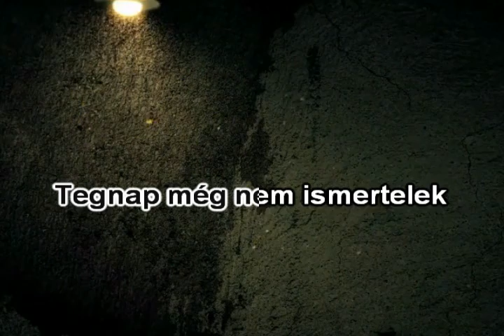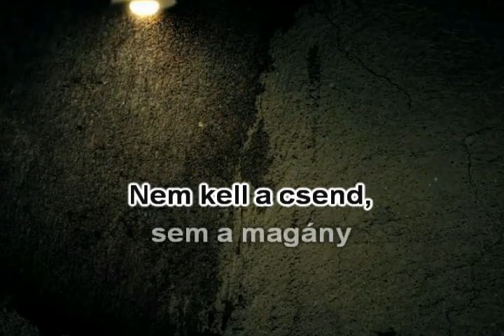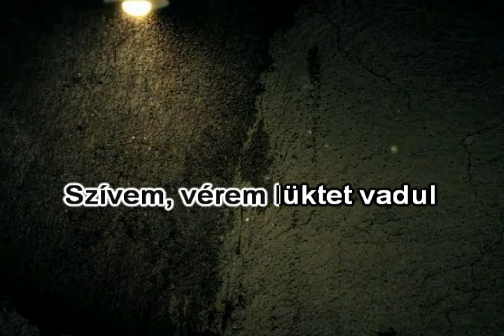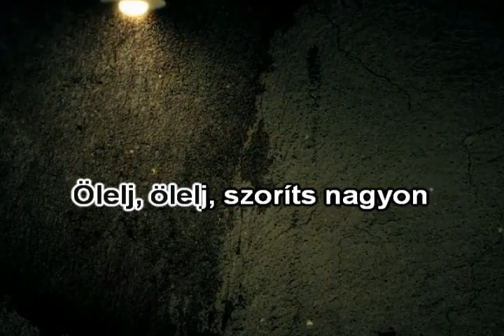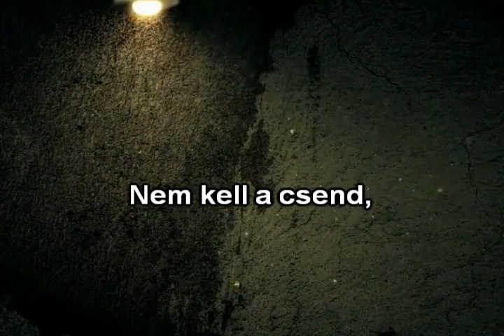Galamb József - Ölelj ölelj (Magyar Karaoke)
Saját készítésű Karaoke Videó